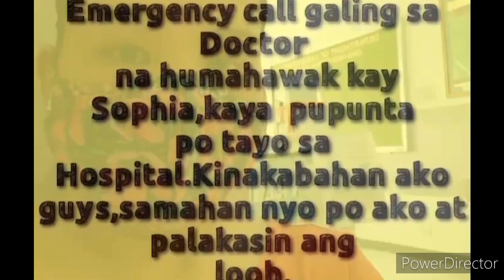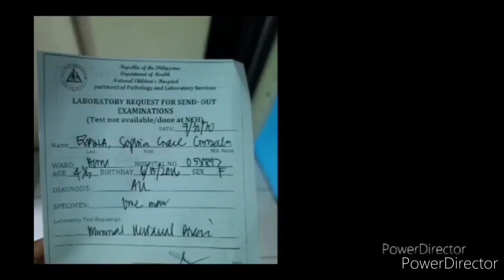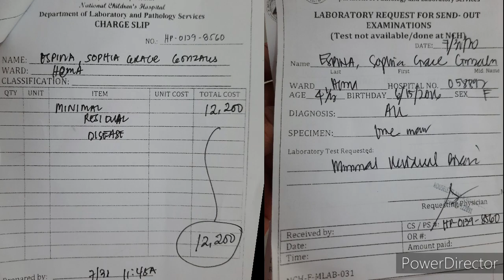SOPHIA HEALTH STATUS AND UPDATE| SHE NEED HELP FOR MRD TEST| CANCER PATIENT| Cancer Warrior SOPHIA /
Anyone po na gusto mg help sa aking warrior its means a lot and appreciated po malaking tulong na po saamin eto

FB Acct. Sophia Grace Espina

Bank: LANDBANK
Bank acct: SA 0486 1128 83